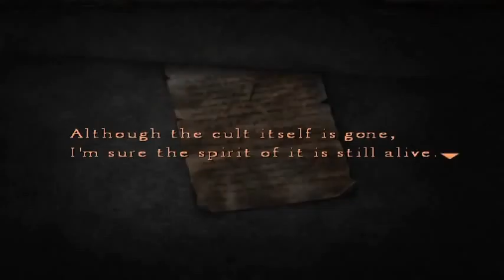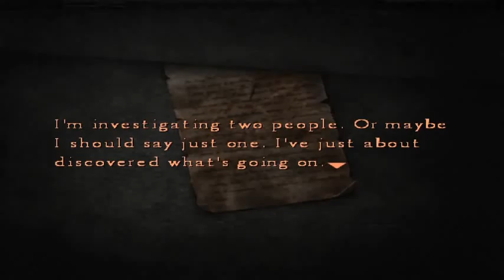Necro Plays Silent Hill 4 05